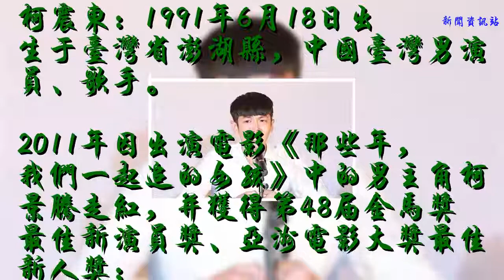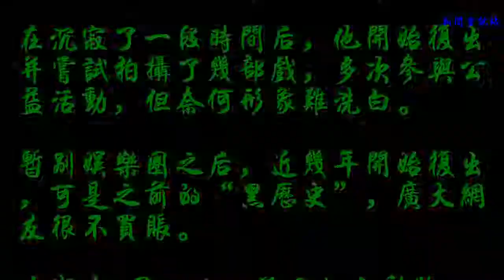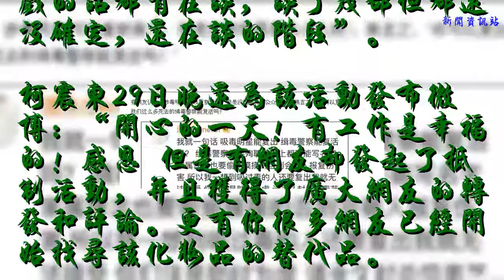曾經的流量小生，近期站臺遭網友強烈炮轟，同時毀了該化妝品！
柯震東：1991年6月18日出生于臺灣省澎湖縣，中國臺灣男演員、歌手。
    2011年因出演電影《那些年，我們一起追的女孩》中的男主角柯景騰走紅，并獲得第48屆金馬獎最佳新演員獎、亞洲電影大獎最佳新人獎；
    2012年參演郭敬明執導的電影《小時代》，在片中飾演“顧源”一角，該片上映后3天票房破2億，刷新華語愛情電影單日票房紀錄。
    本來處在正紅時期，片約不斷，可是不懂得珍惜的柯震東，在2014年與房祖名吸毒丑聞被曝光，之前所打造的好青年形象一夜崩塌，各大廣告商、通告、代言全部被撤，事業一落千丈。面對媒體更是聲淚俱下，可是為時已晚！
    在沉寂了一段時間后，他開始復出并嘗試拍攝了幾部戲，多次參與公益活動，但奈何形象難洗白。
    暫別娛樂圈之后，近幾年開始復出，可是之前的“黑歷史”，廣大網友很不買賬。
    近期在6月29日，美國知名彩妝品牌NARS（娜斯）在臺灣舉辦活動，邀請到久未公開露面的柯震東為其站臺。活動中還稱：“一直都想要工作，有工作就很開心，接戲的話都有在談，談了幾部但都還沒確定，還在談的階段”。
    柯震東29日晚還為該活動發布微博：“開心的一天！有工作是幸福的！感恩 但是有網友卻發起了抵制活動，并且獲得了廣大網友的轉發和評論。更有你很多網友已經開始找尋該化妝品的替代品。
    廣大網友的強烈反應，7月1日下午4點半，NARS 在其官方微博上表態了：“抱歉，久等，公開聲明：有關近期NARS其他地區團隊邀請個別明星出席活動之事，NARS中國大陸地區團隊表示遺憾。”
    對于官網做出的解釋，似乎還是不能平復網友的憤怒之情。所以，商家在選擇代言人或者進行商業活動時，還是應該遵守現代社會的一些潛規則，同時對自己的行為也應該負責人。
    （以上圖片均來源于網絡）